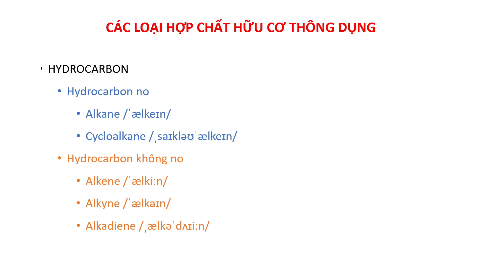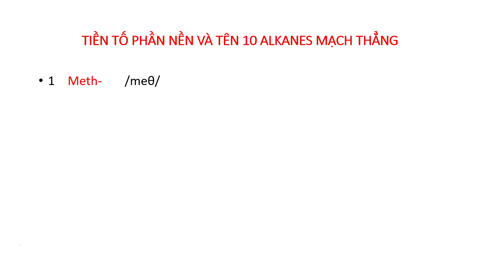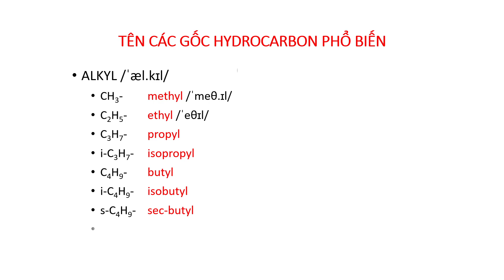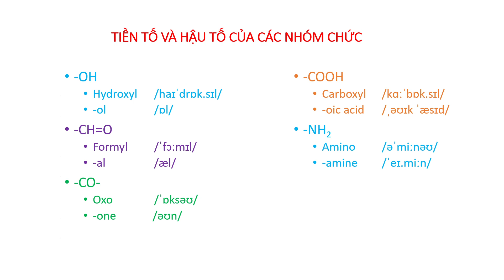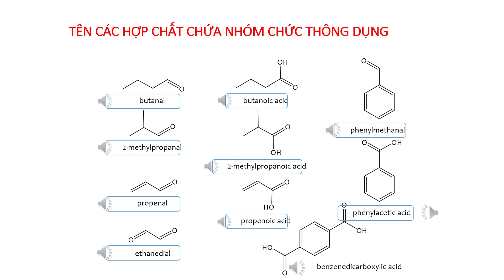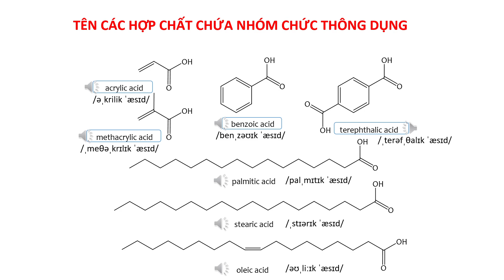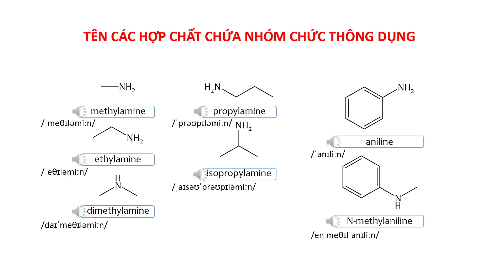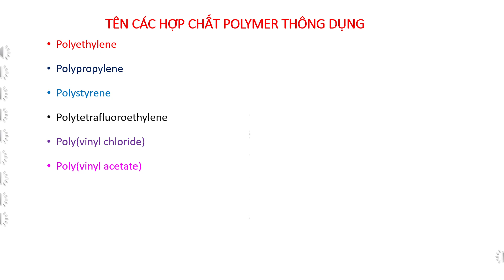PHÁT ÂM TIẾNG ANH CÁC HỢP CHẤT HỮU CƠ !!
►Chia sẻ cách đọc tên các hợp chất hữu cơ bằng Tiếng Anh !